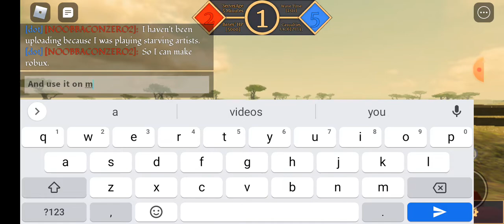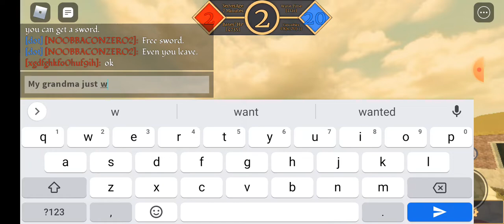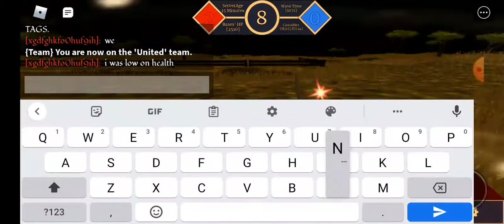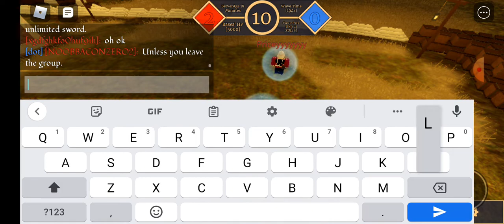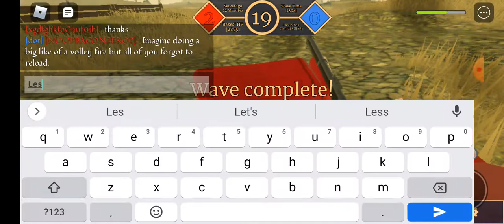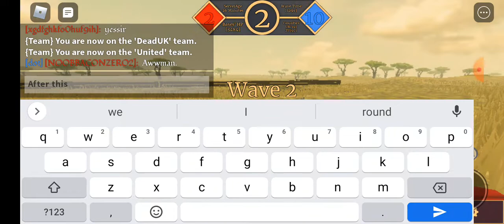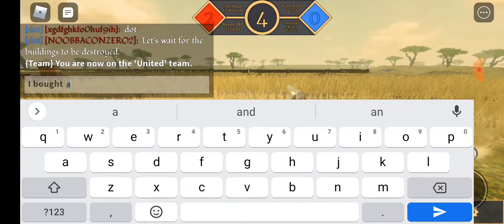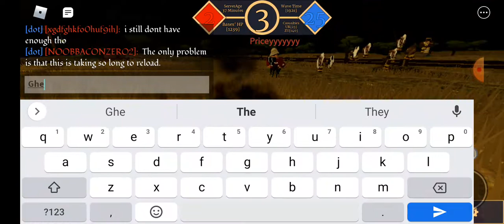Roblox Zulu road to 1k kills series Ep.7 - Sorry for late post.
Here are the episode kills.

Ep.1 45 kills.
Ep.2 125 kills.
Ep.3 6 kills.
Ep.4 105 kills.
Ep.5 101 kills.
Ep.6 121 kills.
Ep.7 80 kills.